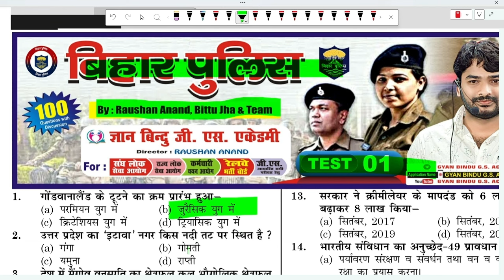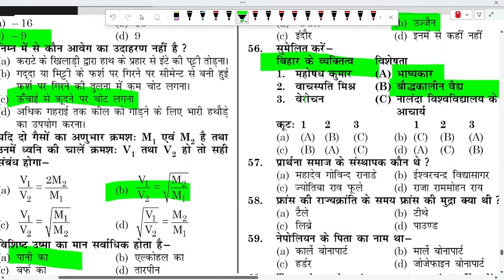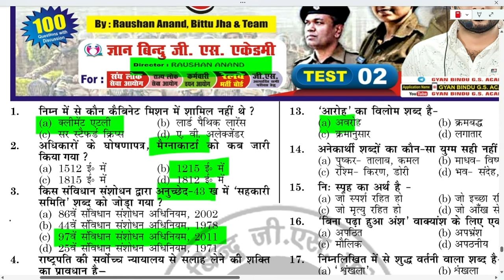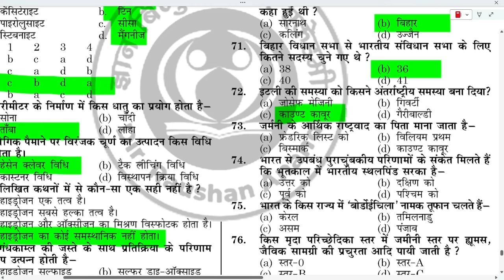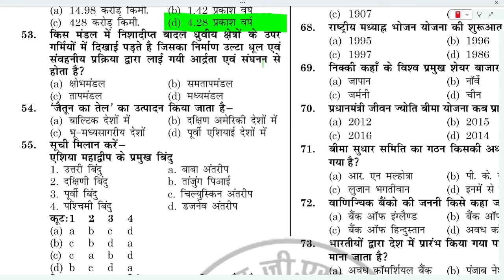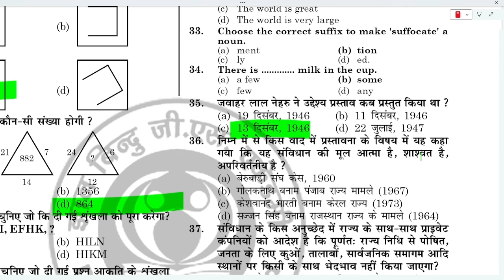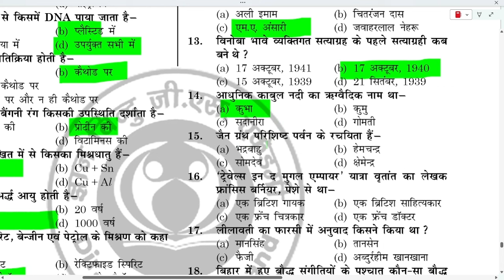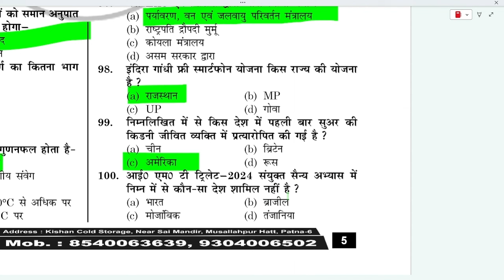बिहार_पुलिस🚨महा मैराथन Classes 03| Bihar Police GK Class | Gayan Bindu Patna | Bihar Police 500 MCQ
बिहार_पुलिस🚨महा मैराथन Classes :- 03| Bihar Police GK/GS Class | Gayan Bindu Patna | Bihar Police 500 MCQ
Bihar Police Marathon Class, Bihar GK Marathon Class, Bihar Police Constable Bihar GK Class by Dharmpal Sir

This video offers a comprehensive study session for the Bihar Police Constable exam, featuring:

 Intensive revision to solidify your knowledge.
Bihar GK Marathon Class: Master key concepts of Bihar General Knowledge.
Bihar Police Constable Bihar GK Class: Targeted preparation for the Constable exam's GK section, led by Durgesh Sir.

बिहार_पुलिस🚨 Re-Exam 2024 |Set No.|Practice Set / Gyan bindu gs Academy By Raushan Anand
Bihar Police Previous year Question with Discussion in Hindi
Previous Years Question with Discussion in Hindi 2024
Previous Years Question Bihar Police
All Competitive Exam Questions with Discussion in Hindi
Bihar Police  Re-Exam 2024
Bihar Police Mairathan Classes 03
Practice Set No. 3
9th 10th level pratice Question Bihar Police
Bihar Police 7 August 2024
Bihar Police Re-Exam 7 August 2024
Gayan bindu online set
gyan bindu gs acadeny bihar police eligibility
Bihar police constable qualification
Bihar police new set practice
Bihar police khan sir new practice set
बिहार पुलिस मिशन वर्दी बैच 2024
Bihar police
Bihar Police 21391 post
Bihar Police new vacancy 2024
Top Trending Bihar Police Set
Bihar police practice set
Bihar police gyan bindu
Bihar police gyan bindu practice set
Bihar Police new syllabus aadharit practis set
New Syllabus Bihar Police Set
Bihar Police practice Mairathan Classes
Bihar Police Re-Exam mairathan Classes
Bihar Police new practice set
Bihar Police new syllabus aadharit set
Gyan Bindu GS academy Bihar Police Set 32
Bihar Police Re-Exam (21391 Post)
mairathan Classes Bihar Police today

All COMMETIVE PREVIOUS YEARS QUESTION BANK'S
                         General Science , General Knowledge , General Study ,
Physics , Chemistry , Biology , History , Economics , Geography , Polity , Political; Science , Philosophy , Computer , Computer Science ,  Sports , Map , Indian Map , World Map ,
All commetive exam previous years mcq qiestios in hindi

Successful people are simply these with successful habit 🙏
              विजेता कभी प्रयास करना नहीं छोड़ते ...👑

            ‎Knowledge With Dhun

For any other enquiry and spen sarship first...